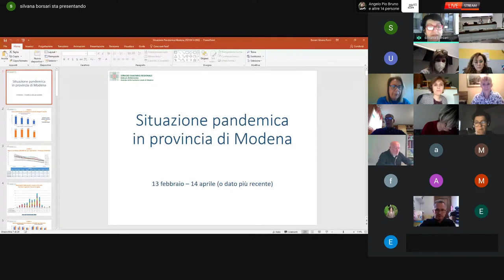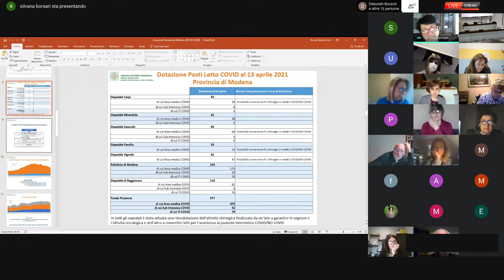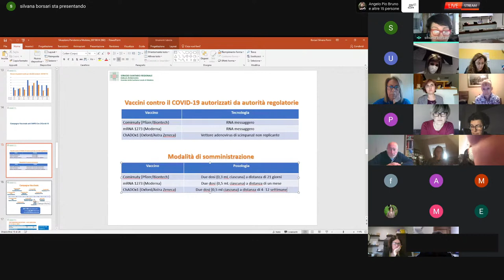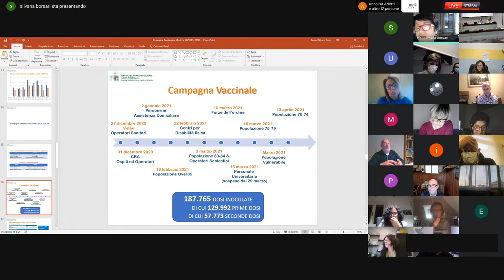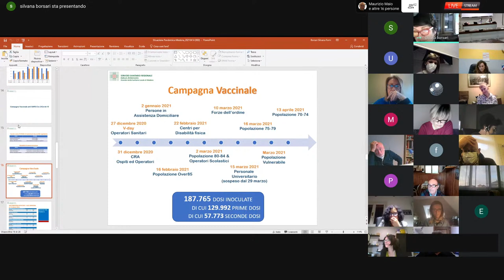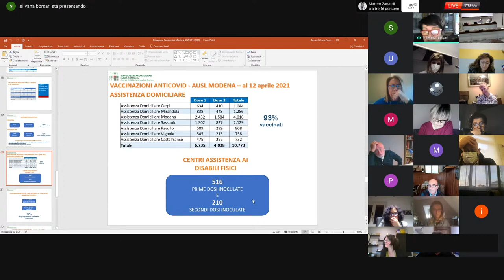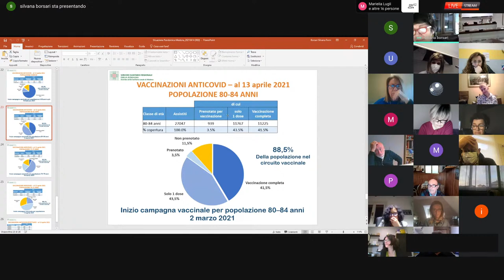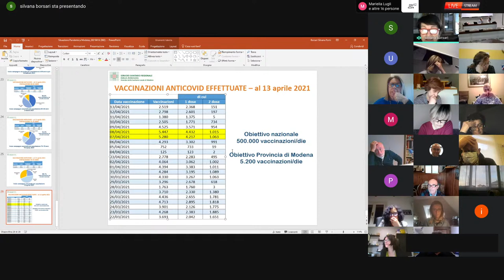Seconda Commissione dell'Unione delle Terre d'Argine del 14/04/2021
Il tema della commissione sarà: "Andamento della campagna vaccinale"